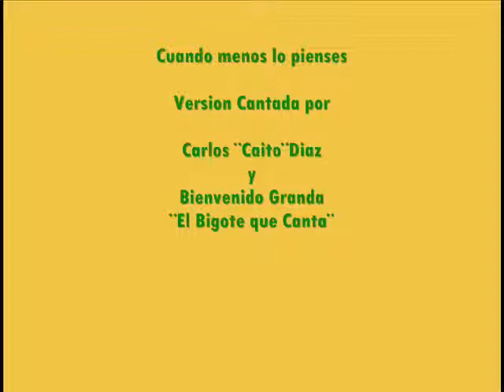SONORA MATANCERA REMIX DEL QUERER 3 TEMAS DJ EL SARDINA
Saludos a los coleccionistas de La sonora Matancera, y uno muy especial para el Amigo Fernando Rodriguez.